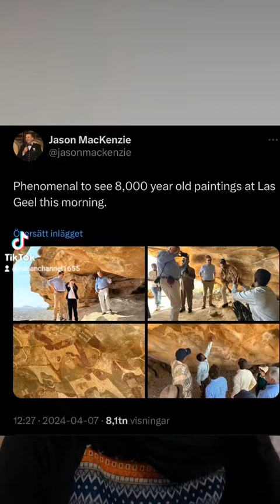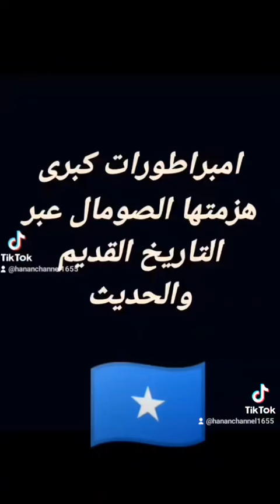Maxay tahay maabka ay Xabashidu aaminsanyihiin in dhulka Soomaaliyeed ay iyagu leeyihiin?!!🤔😳🫢